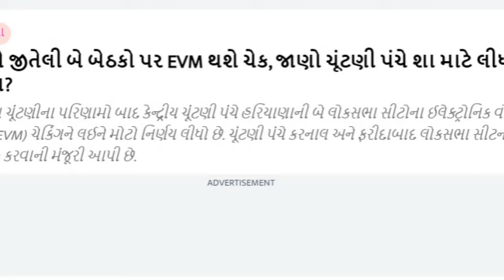ભાજપે જીતેલી બે બેઠકો પર EVM ચેક કરવા આદેશ, Gujarat_News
lok-sabha-election-haryana-two-seat-evm-checked-election-commission-decision.

Congress Geniben Thakor Wins Grand Victory On Banaskantha Seat.

Complaint against Rajkot seat candidate Dhanani, cases related to Kshatriyas and Patels.

Jayesh Radadia's troubles increase! Filled 4 forms for one place, IFFCO elections became exciting.

gujarat-bjp-big-political-game-on-aap-gujarat-mla-chaitar-vasava-fir-latest-news

hardik-patel-letter-to-agriculture-minister-on-cotton-price-issue